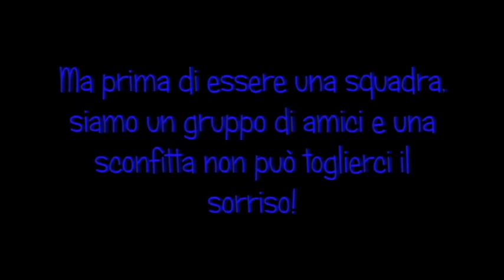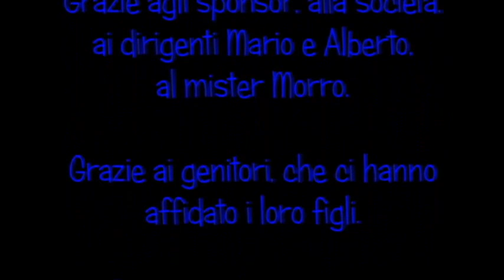Finali Nazionali CSI 2013 - PGS OrSal Ancona Calcio a 5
Ecco il video che riassume l'esperienza delle Finali Nazionali CSI 2013, svoltesi al villaggio Getur a Lignano Sabbiadoro dal 22 al 26 giugno, a cui ha preso parte la PGS OrSal Ancona, Calcio a 5 categoria Juniores.

Canzoni utilizzate:
Xilent - Boss Wave (Dodge Fuski Remix)
Lush&Simon, Alex Martello ft. Brenton Mattheus - Everlast
Paris Blohm ft. Ilsey Juber - Fire in the sun (Original Remix)
Khaled - C'est la Vie